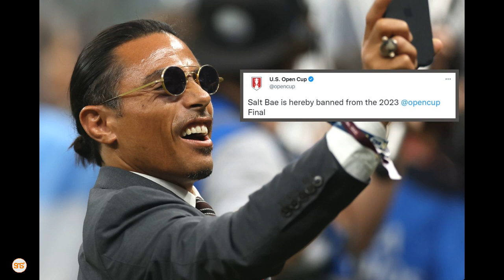Kisa kulishika na kulibusu Kombe la Dunia staa wa nyama SALT BAE azuiliwa michuano hii Marekani 2023